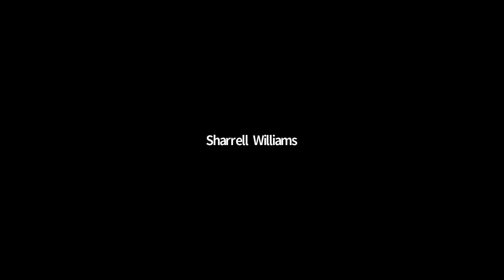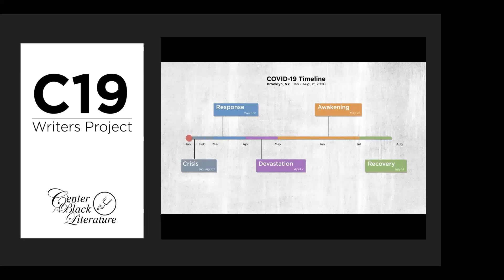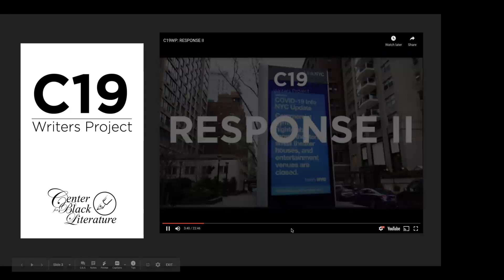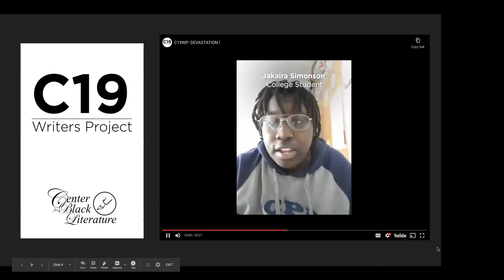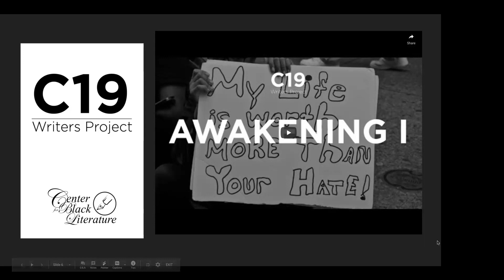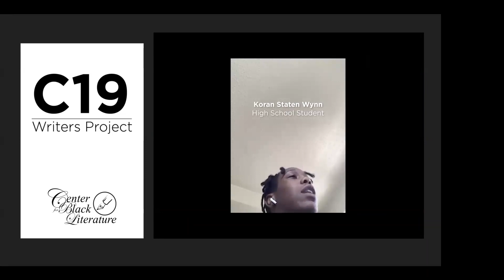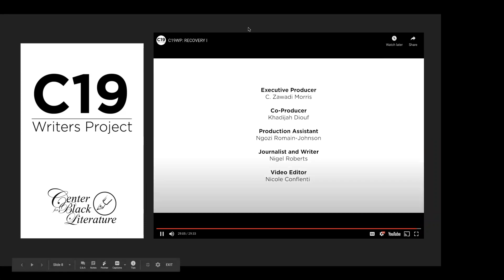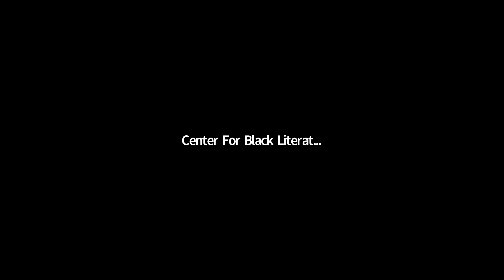C. Zawadi Morris at the John Oliver Killens Reading Series (Center4BlackLit)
This edition of the JohnOliverKillens Reading Series was presented on March 4, 2021.

The COVID-19 Writers Project (C19WP) captures the viewpoint of the coronavirus pandemic from inside the virus’s hotspot—New York City—while examining the extent to which health outcomes are impacted by socioeconomics, education, and race.

Presented by the Center for Black Literature in collaboration with Scriibe and BK Reader. C. Zawadi Morris is the founder of BK Reader and the Project Manager, Executive Producer of C19 Writers Project. For more information about C19 Writers Project, please
The Center for Black Literature is Everywhere Online!